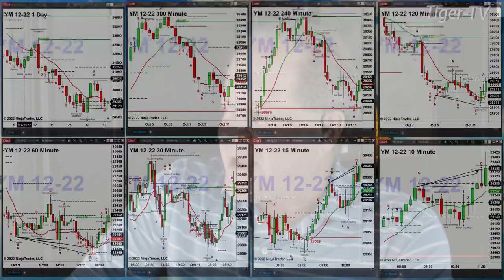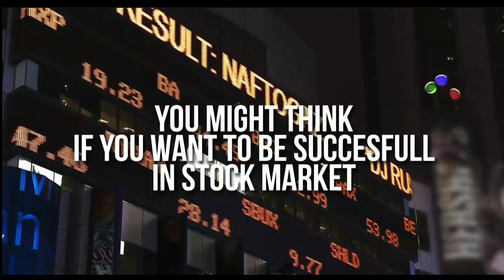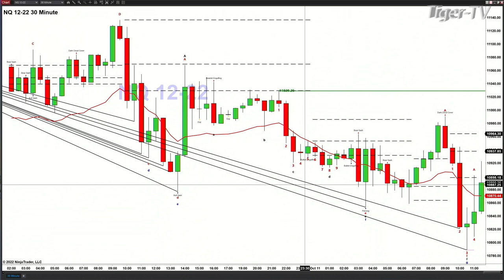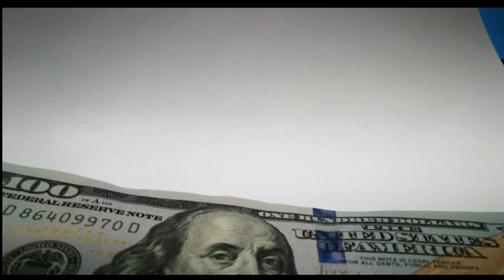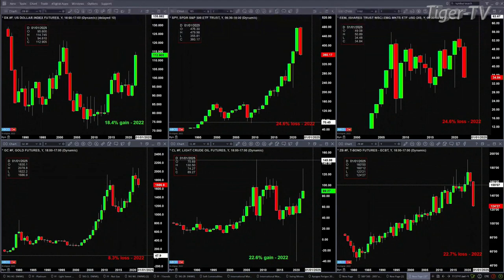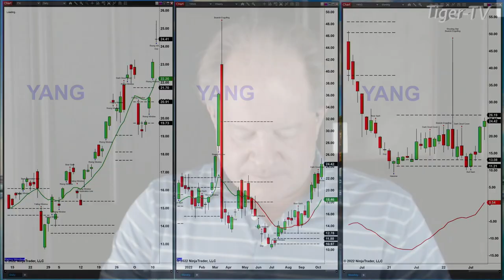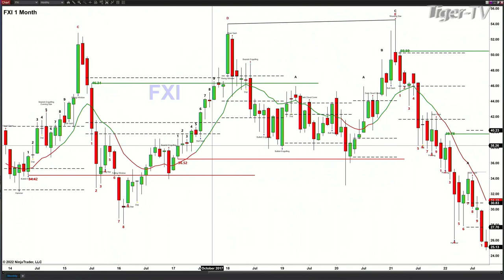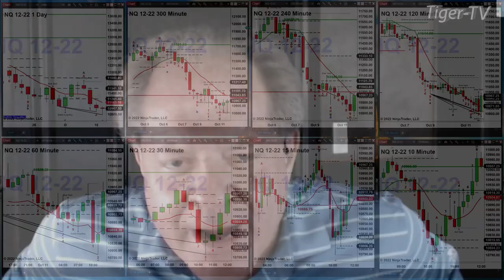October 11th, The Trader's Edge with Steve Rhodes on TFNN - 2022